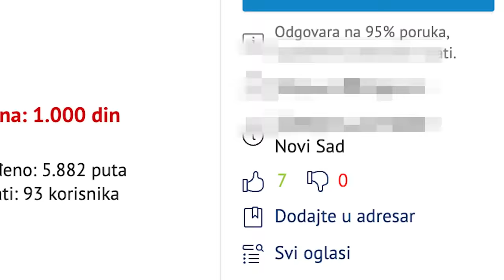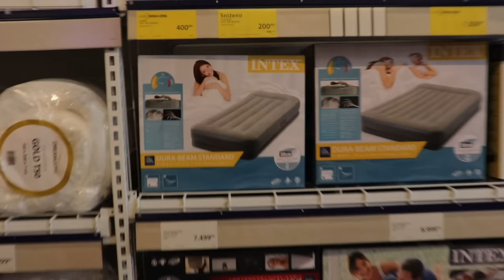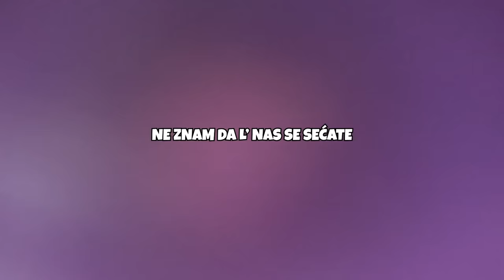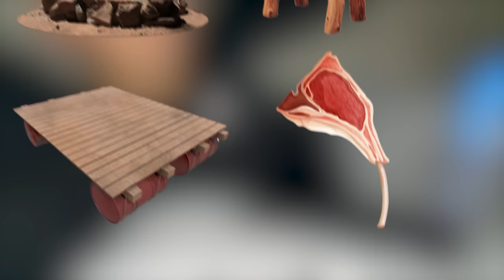Živimo 10 DANA u šatoru! | Kampovanje Ep. 1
Sve u ovom videu je legalno i sva šteta koja je nastala je kompenzovana ili ispravljena.

Očekujte sledeću epizodu kampovanja uskoro!

Sadržaj:

0:00 - Uvod
0:27 - Pripreme
0:36 - Burići
1:04 - Obaramo drvo
3:25 - Dušek
4:20 - Idemo po šator
6:28 - Početak kampovanja
6:37 - David se sprema
7:26 - Nameštamo šatore
10:17 - Idemo po struju
10:57 - Idemo po Milana
11:15 - Dovodimo struju
12:06 - Topli obrok
12:23 - Džungla
13:03 - Završni radovi
14:24 - Ležimo da spavamo
14:52 - Gledaćete